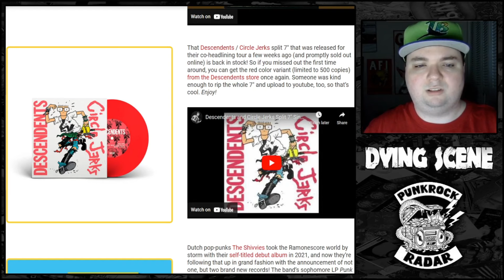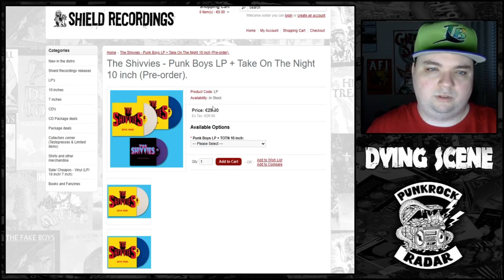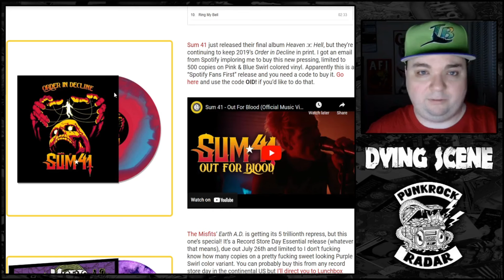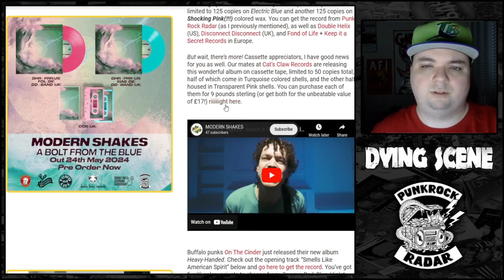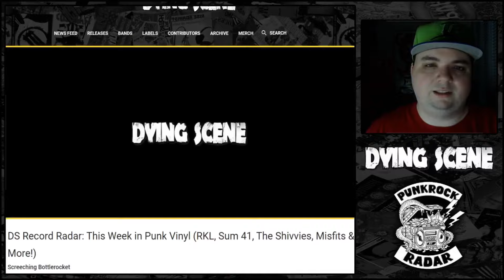DS Record Radar: This Week in Punk Vinyl (RKL, Sum 41, The Shivvies, Goldenboy, Misfits & More!)